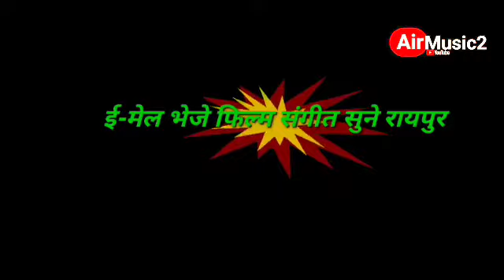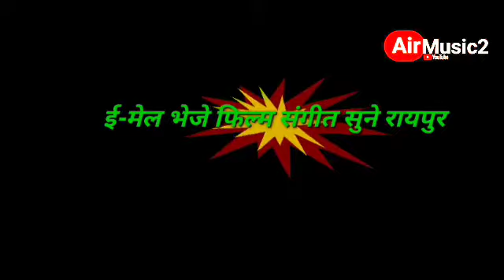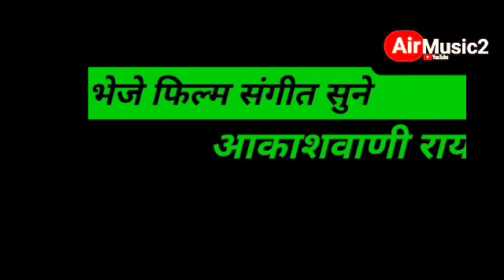email bheje film sangit sune air raipur thursday 10am @airmusic2 #29623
email bheje film sangit sune air raipur thursday 10am @airmusic2